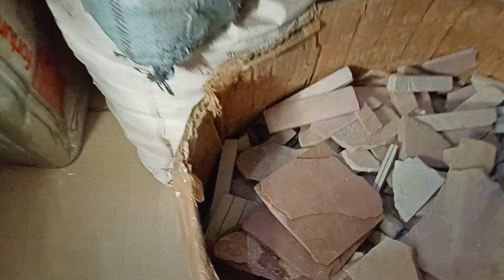FULL STOCK SELLER NO 8427302946#seller